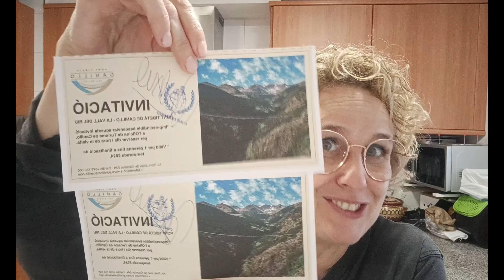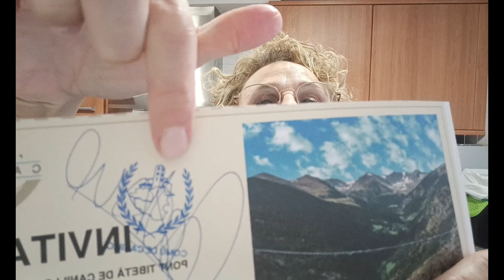No me da tiempo a pensar + Tiene miedo escénico + Me ha tocado + Y él se ríe